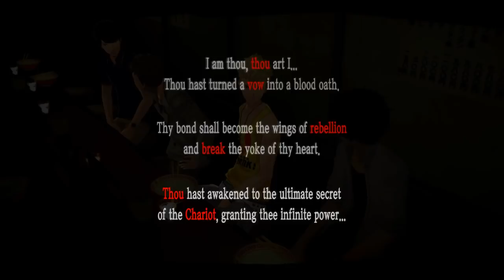RYUJI'S SECOND AWAKENING - Let's Play - Persona 5 - 33 - Walkthrough Playthrough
In today's Let's Play of Persona 5 walkthrough and playthrough, Ryuji and I become bros for life, and Yusuke and I spend some precious alone time together.

AUTHOR: Atlus